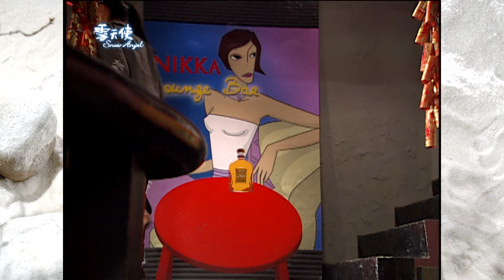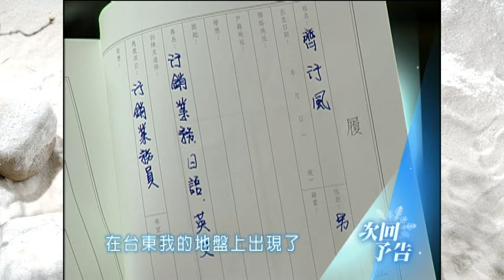雪天使 EP7 Snow Angel｜三立華劇